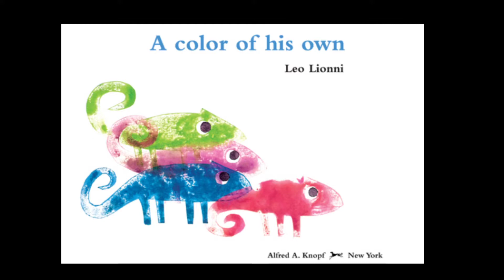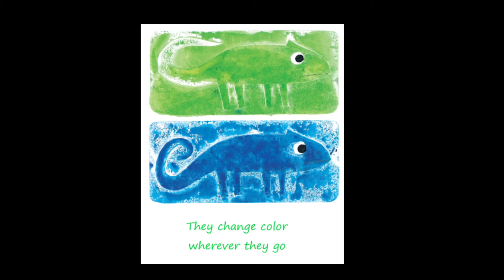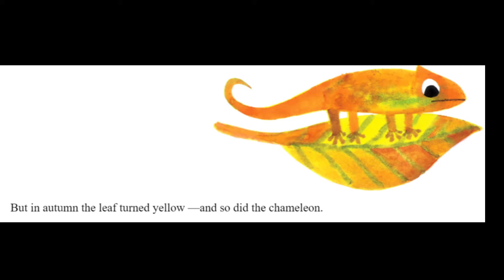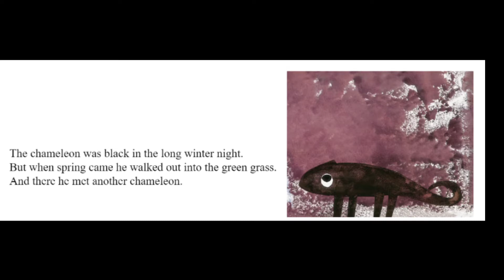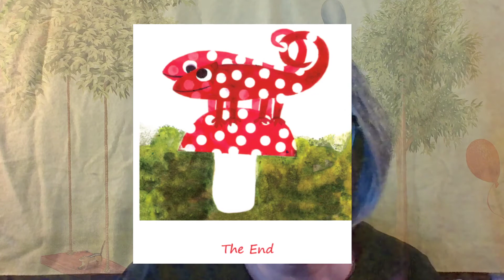A Color of his own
Storytime hosted by the Closter Public Library with Ms. Lupita

1983. Karma Chameleon. [CD] United Kingdom: Virgin. (Accessed 5 May 2020).